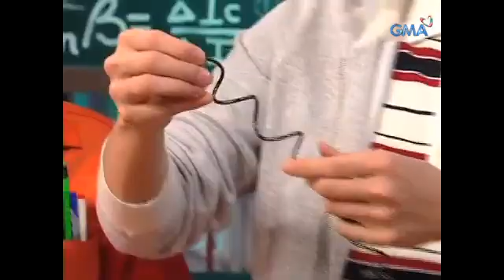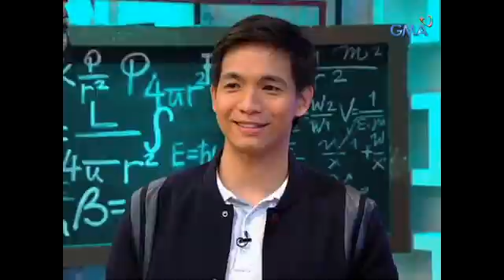iBilib: Incredible ball experiments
Cosplay Queen Alodia Gosiengfiao and Kapuso actress Joyce Ching join Chris Tiu, James, and Roadfill as they figure out how magic spirals and pendulum work on balls.